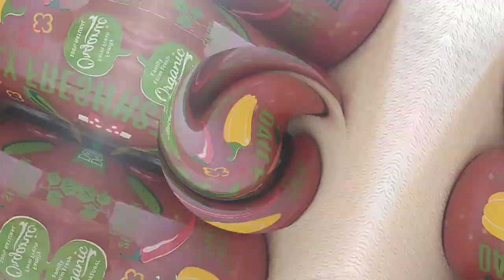kavanozlara Domates ister menemen ister sos olarak kullan en kolay tarif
Domatesin tam zamaniyken kaynatıp kavanoz lamak isteyenler için en kolay tarif ve tüm pük noktalarıyla vidyolarımıza devam edelim menemen veya sos olarak kullanabilirsiniz
Detaylı anlatım vidyoda